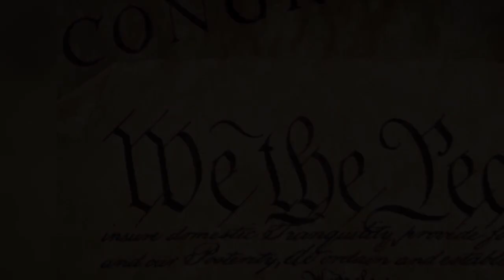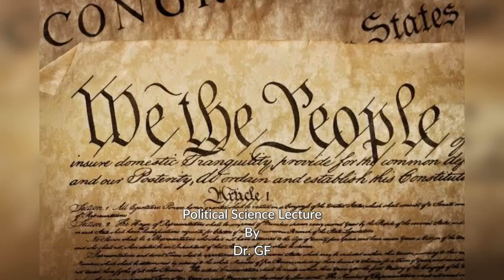Nature and History of the Constitution of USA | Political Science | Lecture